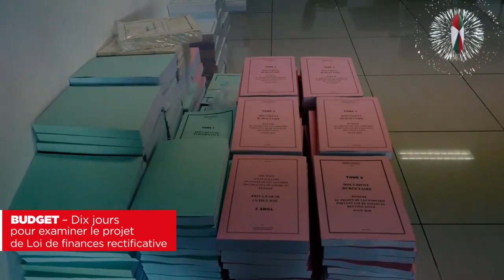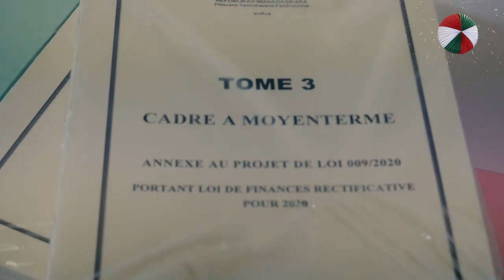BUDGET – Dix jours pour examiner le projet de Loi de finances rectificative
Les députés demandent un peu plus de temps pour examiner en détail le projet de loi de finances rectificatives. Si le projet de texte principal leur est parvenu lundi dernier, les annexes n'ont atterri devant le Bureau permanent de l'Assemblée nationale que dimanche. Le texte devait passer au vote ce lundi, mais les élus ont demandé un report pour mercredi. Le ministre de l'Economie et des finances de toute façon ne pouvait pas soutenir le texte devant l'Assemblée nationale ce lundi. Il était encore à Iavoloha pour exposer les mesures fiscales prises par le gouvernement devant les acteurs du secteur Bâtiments et travaux publics.